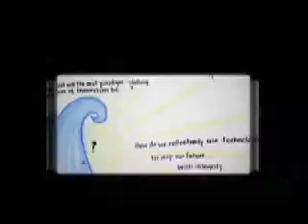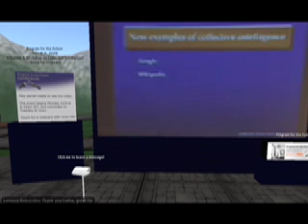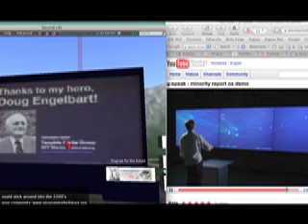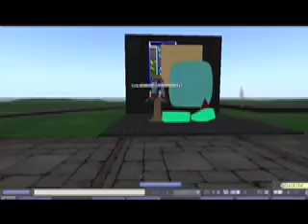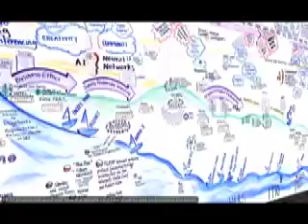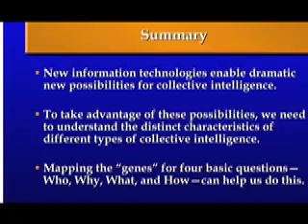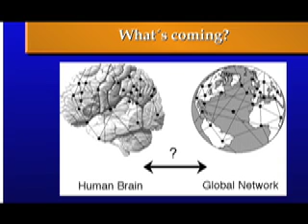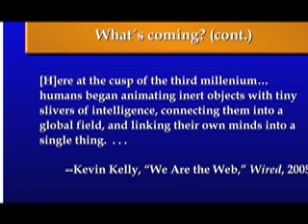Collective Intelligence, Program for the Future, and Second Life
Highlights from the Program for the Future Conference streamed into Second Life on December 8 and 9, 2008.  From the conference description, "Engelbart dreamed of technology and tools that increased our Collective Intelligence and gave us a stunning example of how it works.  Now it's up to us to take up the challenge.  To celebrate the 40th anniversary of Engelbart's astounding demo, the Program for the Future is bringing together some of the best minds in science, media, business and education -- and we hope you will be among them -- to explore the question: what's next?"